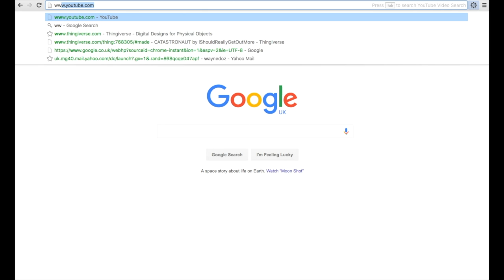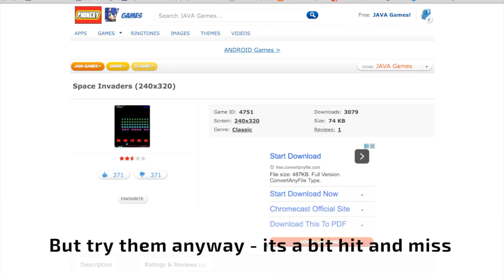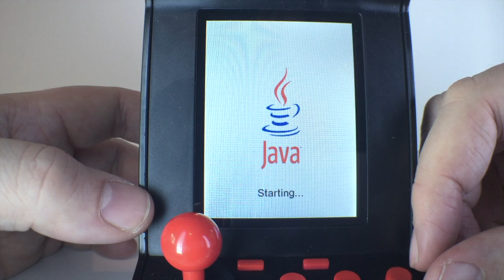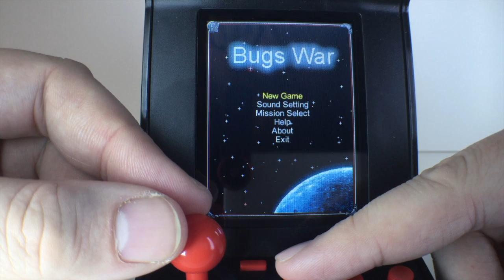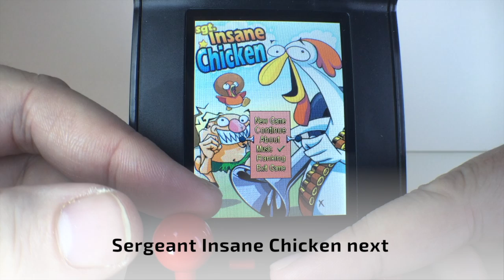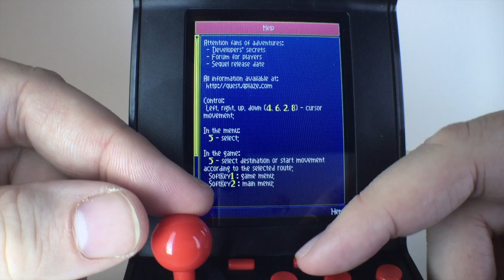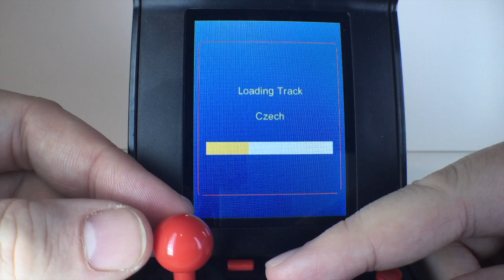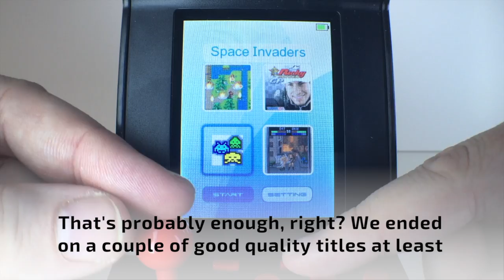NANOARCADE - Working Miniature Arcade Machine / Console!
ITS MINI ARCADE TIME AGAIN!! And this time The Curator has found something NEW to show us - in the form of the amazing Nanoarcade, a clever miniature Arcade Machine that plays JAVA games - so its ALSO a console!

Unlike other fully-working mini arcade machines, this one allows you to download games online and install them on the Nanoarcade. There is a huge library of Java games (which used to be the main format for mobile gaming) and many of them will play on this machine.

It comes preinstalled with a few games, sure - but there's more to try on the Nanoarcade website and also even out there in the interwebs!

FAQ QUESTION: "WHERE DO I BUY ONE OF THESE??"
 - The Curator usually finds the exhibits via eBay or similar sites. They're not easy to find sometimes, but they're out there. Be patient and you might be lucky!

FAQ QUESTION: "WHY DOESN'T THE CURATOR TALK??"
 - Unfortunately, The Curator isn't able to talk in the videos - its just not possible. Actually, its a good thing - stops us listening to his nasally, whiney British accent.

FAQ QUESTION: "CAN I HAVE ONE OF THE EXHIBITS??"
- Sadly no. If we did that, there'd be nothing in the collection!

FAQ QUESTION: “WHAT SCALE ARE THE MINIATURES??”
- They’re usually not described by scale (Eg 1/12th, 1/6th etc) - but Colin usually appears with every one in the videos, and he is 4 inches / 10cm tall.

All green screen effects videos used in this video are via freely available online sources and were downloaded in good faith, being understood as free to use clips.